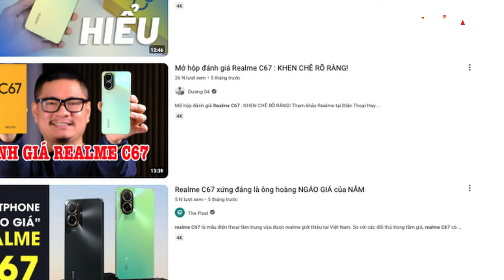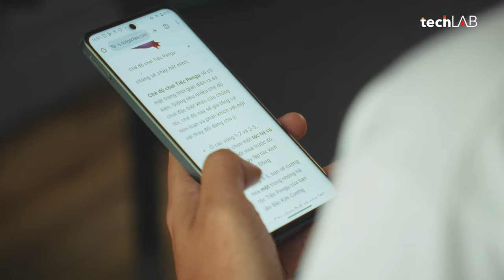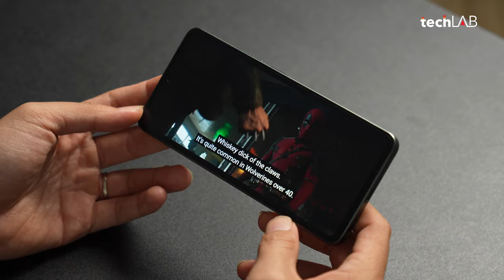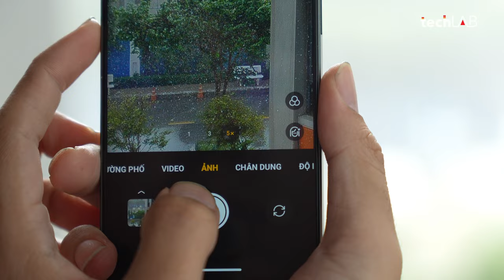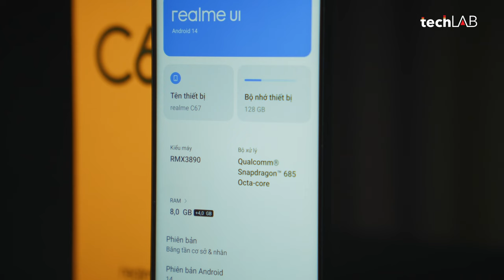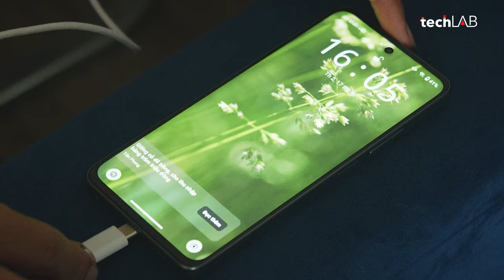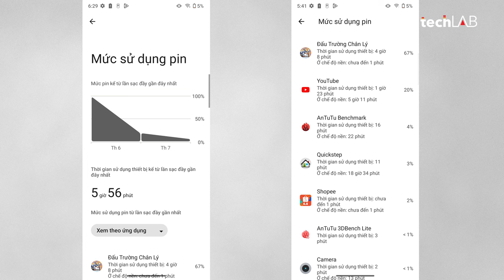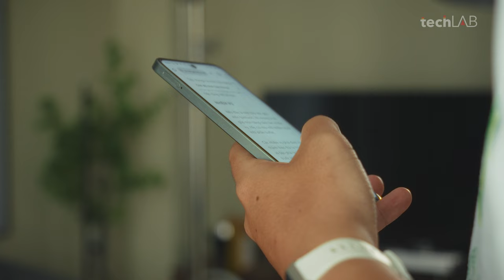Realme C67 - Mới ra thì bị nói "Ngáo Giá" vậy nếu săn được với 3 củ khoai liệu có đáng mua?!?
Realme C67 sở hữu khá nhiều điểm cộng tuy nhiên mức giá so với cấu hình đã vô hình trung làm người dùng e dè khi quyết định mua. Vậy nếu săn được mới mức giá loanh quanh 3 triệu đồng, liệu Realme 67 có đáng để mua sử dụng lâu dài không? Cùng tìm hiểu trong video nhé.

0:00 Intro
0:20 Phân tích giá bán Realme C67
1:14 Săn Realme C67 giá rẻ ở đâu?
2:12 Thiết kế Realme C67
3:00 Chất lượng hiển thị Realme C67
5:10 Chất lượng âm thanh Realme C67
6:20 Chất lượng camera Realme C67
9:00 Hiệu năng Realme C67
10:30 Thời lượng pin Reamle C67
11:30 Realme C67 có đáng mua?!?